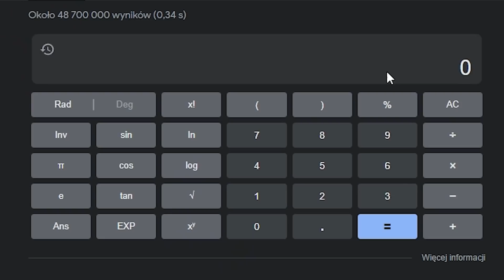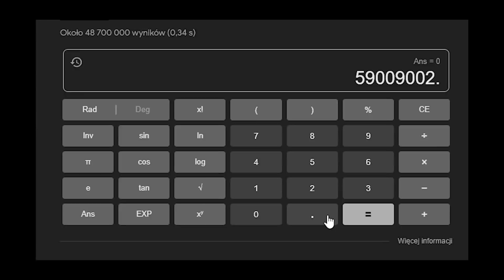WYDAŁEM $6,000,000,000 i 5.000 ROBUX BY ZDOBYĆ NOWEGO MITYCZNEGO ZWIERZAKA w PET SIMULATOR X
WYDAŁEM $6,000,000 i 5.000 ROBUX BY ZDOBYĆ NOWEGO MITYCZNEGO ZWIERZAKA w PET SIMULATOR X (ROBLOX)